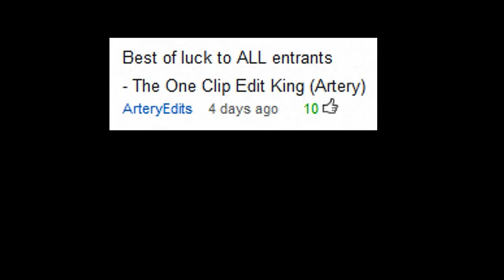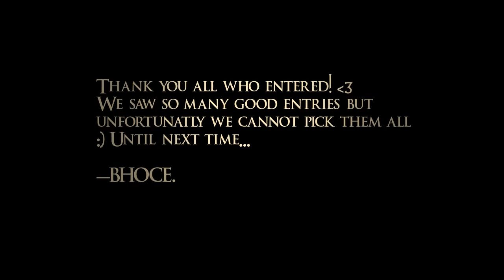BHOCE 1k Contest RESULTS!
Thank you guys for the amazing feedback we got on this contest, we saw so many good entries but we can only pick so many :) There will be future opportunities so please keep being active! ;)

Luv you guys! :D

3rd Place:
edited Call of duty clips